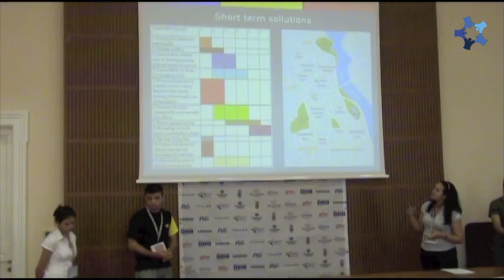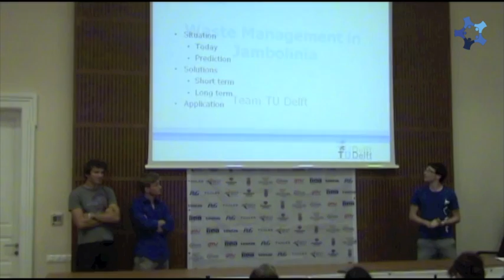DAY 7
EBEC 2010 - Cluj-Napoca, second edition, 1st-11th of August 2010